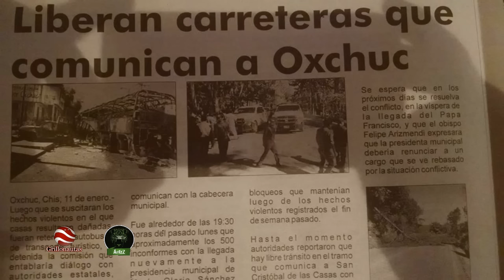No habrá paz en Oxchuc hasta que se destituya a María Gloria Sánchez.